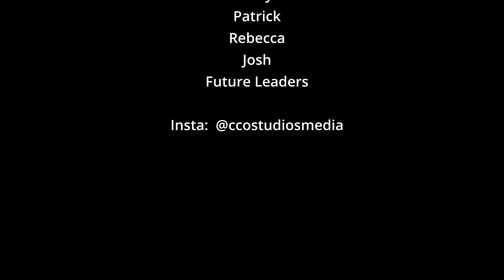Coláiste Chiaráin Primary School Blitz - 2023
Over 150 young GAA players took to the pitch & got to meet GAA President Larry McCarthy Special shoutout to our schools' GAA future leaders team for coordinating the event